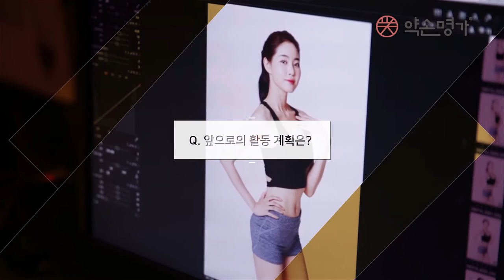New Model of Yakson, Seung Un Hwang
Seung Un Hwang's making film! Check out=)